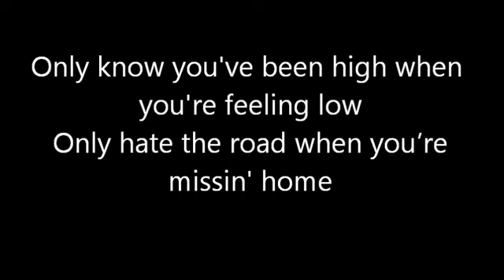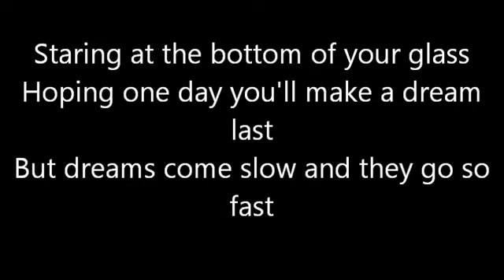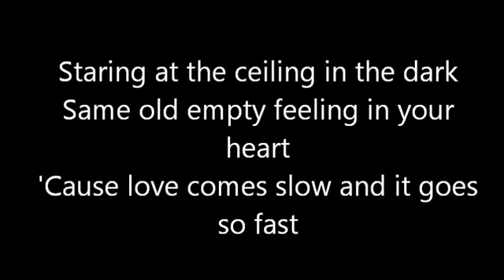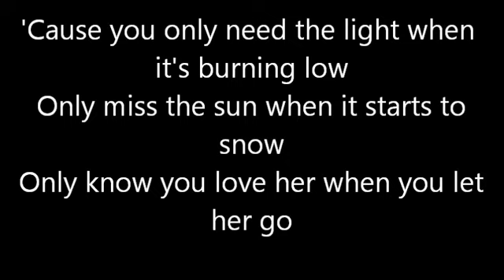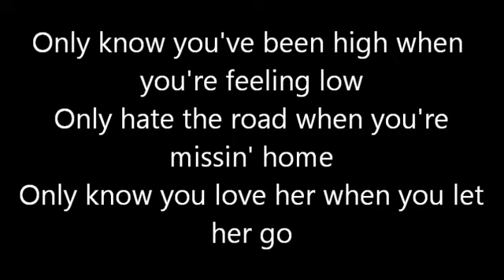Passenger - Let Her Go (Lyrics)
Let Her Go by Passenger